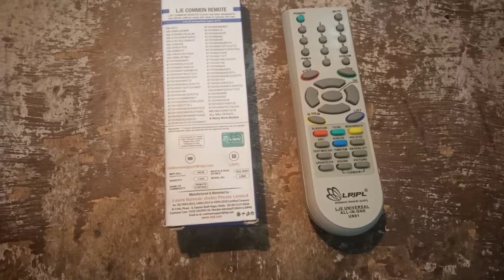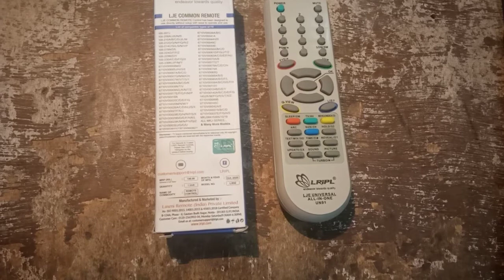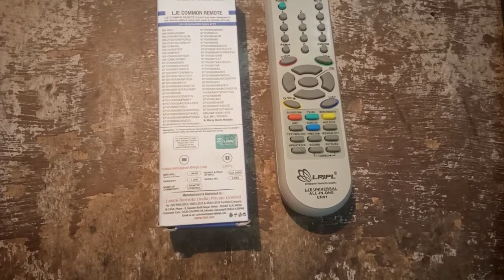new LG LED LCD CRT TV REMOTE MASTER REMOTE 14 INCH 21 INCH 29 INCH MASTER REMOTE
Hey,
I am Md Afroj
 And For that you don't Risk and Damage your self and the Environment,
 I am a professional in my business with a lot of experience! Every video, even that is completed with compliance with the all safety measures.
 Each demonstration presents risk and hazards that must be fully understood before attempting.